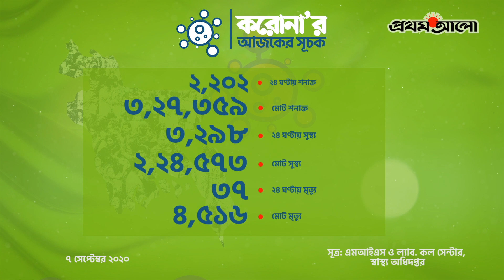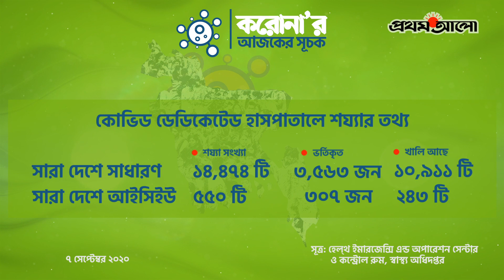মৃত্যু ছাড়াল সাড়ে ৪ হাজার